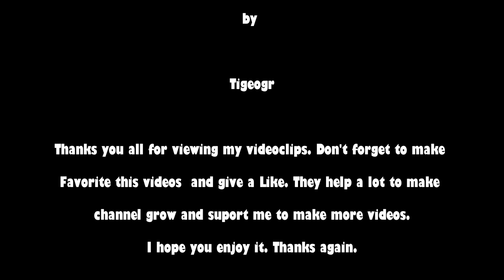SPINTIRES - Tires Smoke, a lot of Mud & a bunch of Rednecks - Third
EN

GR

RO